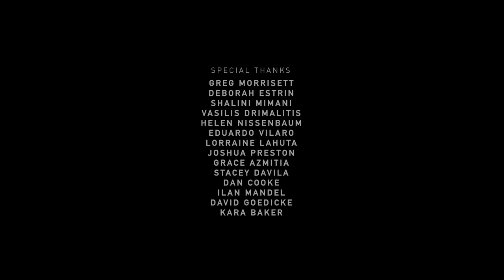Innovación Monumental – Ballet Hispánico & Cornell Tech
Cornell Tech, Ballet Hispánico, and the Four Freedoms Park Conservancy collaborated to highlight the generative collisions of dance and emerging technology. More about the project

PROJECT CREDITS
Collaborative Partners: Cornell Tech, Ballet Hispánico and Four Freedoms Park Conservancy

Choreography: Eduardo Vilaro, Ballet Hispánico
Dancers: Dandara Veiga and Mariano Zamora, Ballet Hispánico
Creative Direction: Michael Byrne, Cornell Tech
Film Direction: Dom McGee, Production Glue
Producers: Production Glue and Bloomberg Philanthropies

Featured Technologies: Cornell Tech
Drones: Nialah Wilson-Small, Shiri Azenkot, and Kirstin H. Petersen
Robotics: Fanjun Bu and Wendy Ju
Mixed Reality: Michael Byrne

Four Freedoms Park Conservancy: Howard Axel and Angela Stangenberg